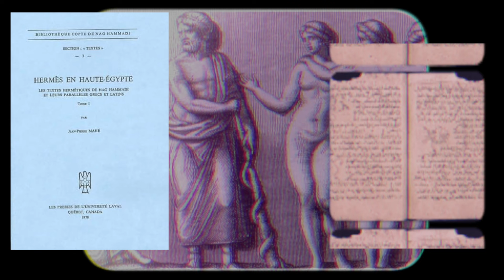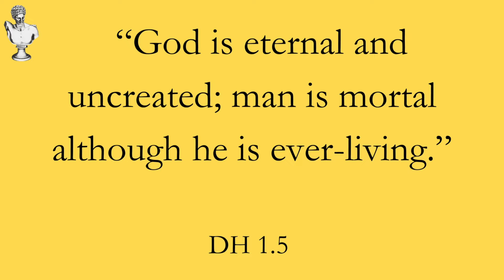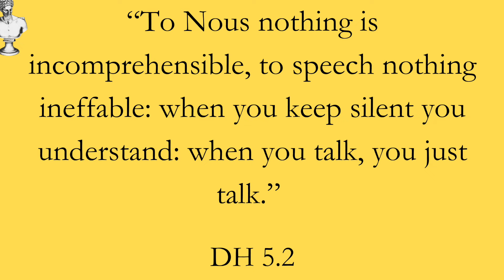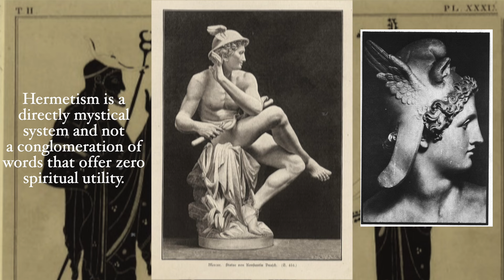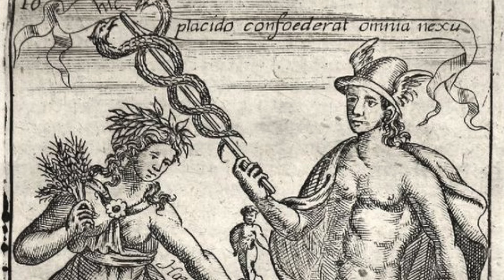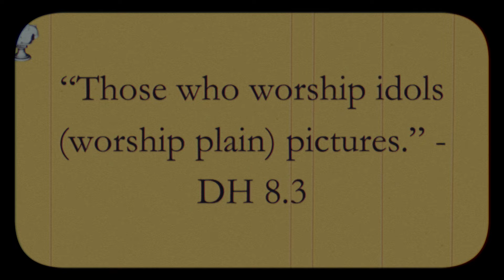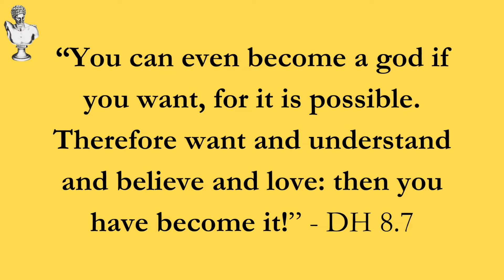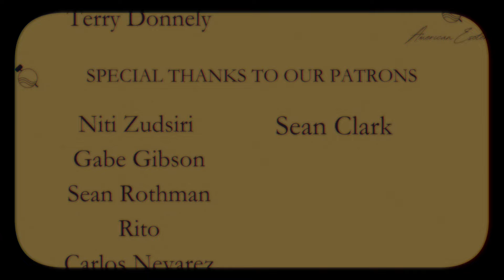The Essential Hermetic Principles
BIBLIOGRAPHY:
Hermetica, Brian P. Copenhaver
Hermetica II, Litwa
The Way of Hermes, translated by Clement Salaman, Dorine Van Oyen, William D. Wharton, and Jean-Pierre Mahé

Timestamps:
The Definitions of Hermes Trismegistus 00:00 - 2:40
Nous 2:41 - 4:25
Hermetic God & Immortality 4:26 - 5:32
Heaven is Full of Life 5:33 - 6:58 - 7:40
Hermetic Speech - 7:41 - 9:11
Theosis & the Reflective Reality - 9:12 - 10:09
The Womb of Perfection - 10:10 - 13:17
Out-of-body States & Free Will - 13:18 - 15:04
Man Does Not Choose Evil Freely - 15:05 - 15:50
The School of Earth 15:51 - 17:46
Mystical Ascent & Sleep's OBE Connection - 17:47 - 19:03
The Reflective Reality - 19:04 - 20:02
Hermetic Theosis - 20:03 - 26:17
Evil is a Deficiency - 26:18 - 26:40
Death is Immortality - 26:41 - 28:28